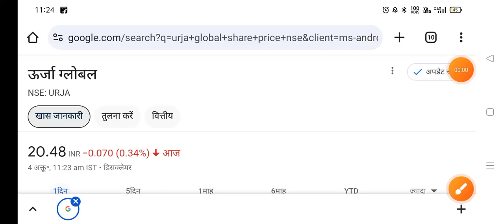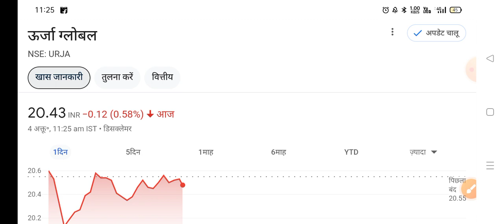Urja global CHETNA की Entry 💥 Urja global share target | Urja global share latest news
aglobal